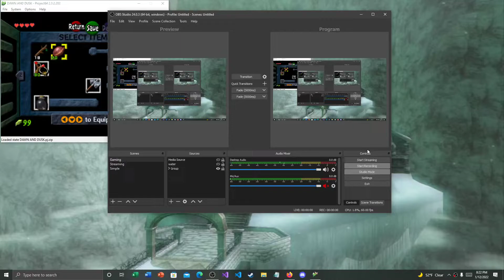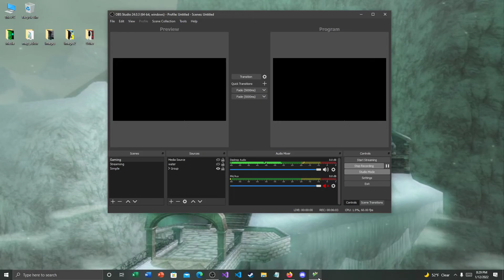Final Boss Dawn And Dusk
Trust me. You need save states to beat it. I'm not bad.